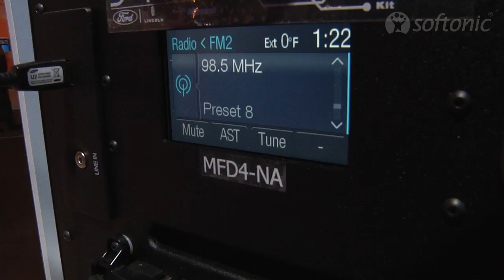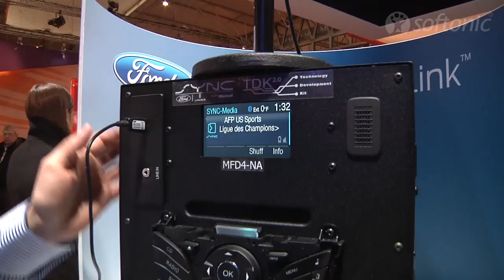Ford Applink demo at MWC 2013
Ford demonstrates Applink communicating with a mobile phone to control Spotify and other apps via voice in a car at MWC 2013.